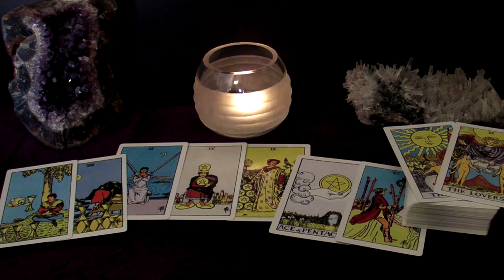CAPRICORN - It'll Take Off Like A Rocket. Destination - Marriage | Summer 2021 Tarot Reading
Hi CAPRICORN! This is your Summer 2021 Tarot Reading.

00:00 Intro
00:36 The Next Good Thing This Summer
06:26 Another Good Thing This Summer
My Inspiration